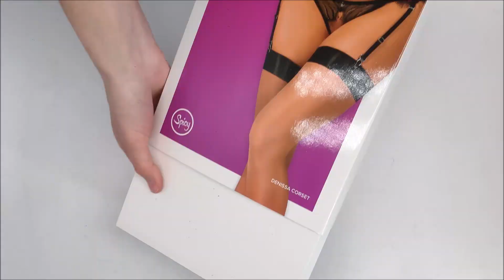PIKANTNÍ KORZET DENISSA CORSET - OBSESSIVE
Síla ženskosti v jednom výrobku - korzet Denissa dodává sex-appeal a je lákavou pozvánkou ke sdílení rozkoše s vaší milovanou osobou. Elegantně zdobená ramínka dodávají celku styl a otevřené košíčky podprsenky a tanga bez rozkroku zajistí pikantní pocity. Přesvědčte se o tom nyní!

Zjistěte další podrobnosti:

- otevřený střih, podprsenka s kosticemi - krásně zvýrazněná ňadra
- svůdné proužky - jako ozdoba a přidaný šarm
- nastavitelná ramínka s krajkovými prvky - perfektně padnoucí střih
- nastavitelná podvazková ramínka - pro pohodlí a komfort
- zapínání na háčky na zádech - pro ženský vzhled
- součástí balení jsou tanga bez rozkroku
- na dotek příjemné, pružné materiály (90% polyamid, 10% elastan)